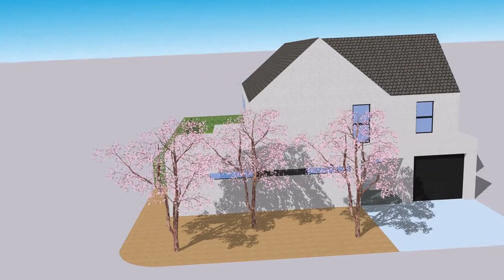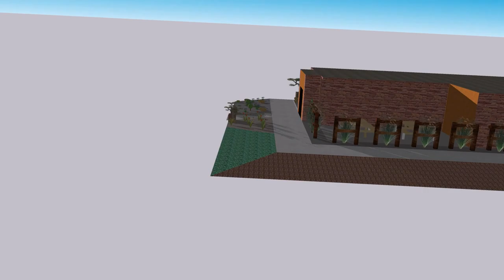Productions du CCF de MAP en Terminale Aménagments Paysagers